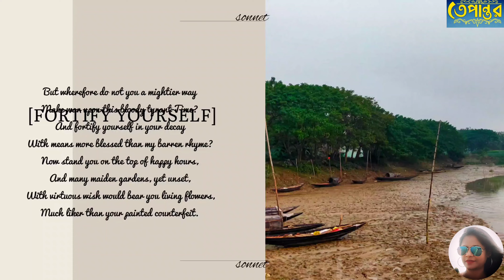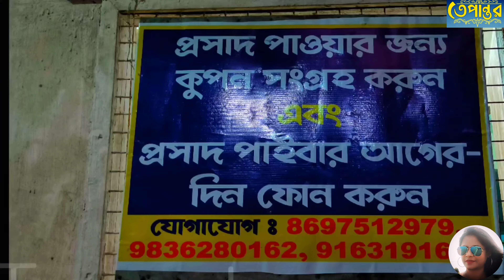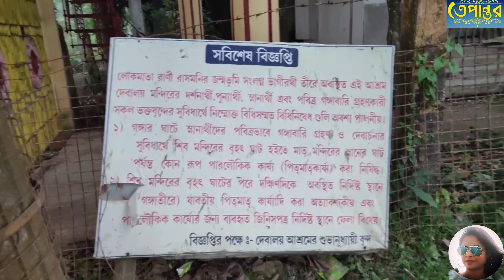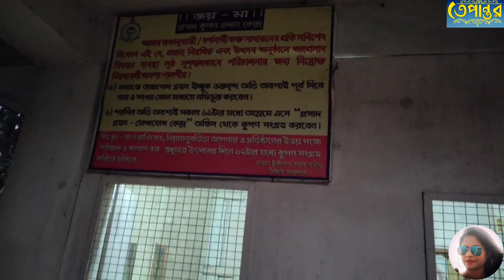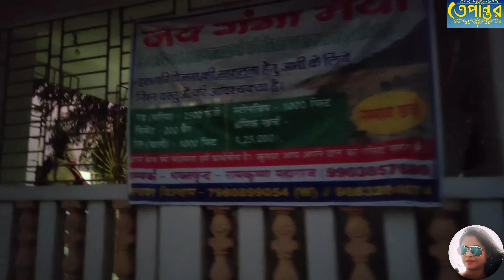❤️ || Rashmoni Ghat || Fuchka Para || Halisahar || One Day Tour near Kolkata || ❤️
❤️❤️ Rashmani Ghat in Halishahar ❤️❤️

Rasmoni Ghat in Halishahar is intertwined with the memory of Rani Rasmoni. If you go here, you must visit the nearby Fuchka Para. Here you will find different types of phuchka, as I said in the previous episode.If you go here you will see the boat made. The main livelihood of the people here is making boats.

Located on the banks of the Ganges, the temple is modeled on the temple of Bhavatarini Maa of Dakshineswar. But the statue of the mother is not black, but dark blue. He is a wonderful idol. The eyes are covered.

📌📌মাত্র ২৭০ টাকায় পুরীতে হোটেল?

📌📌পুরী মন্দিরে ঢুকতে এখন কি কি ডকুমেন্টস লাগছে?

Our channel is about Low budget tours. We cover one day tour, low budget tours, unknown places, more unknown village, lifestyle of villegers.

🌄🌄🌄🌄Purulia videos🌄🌄🌄🌄